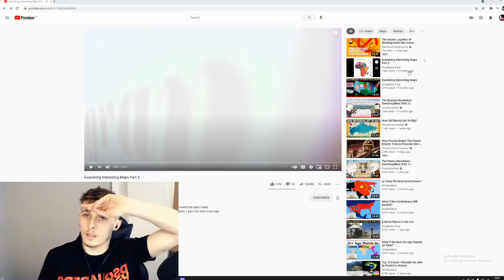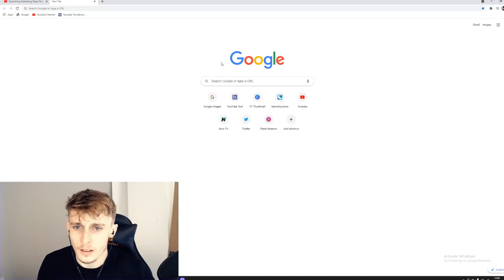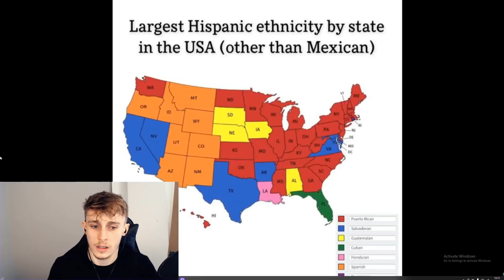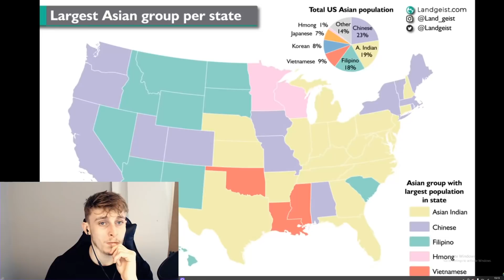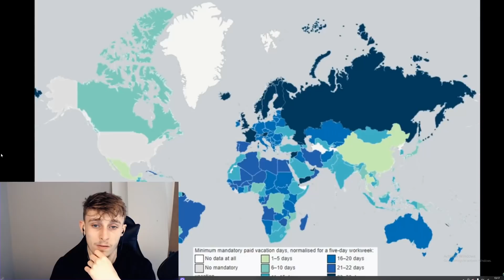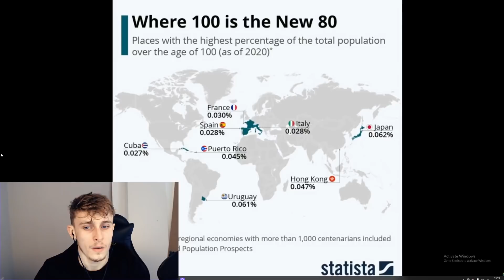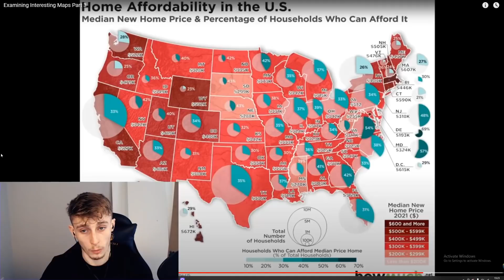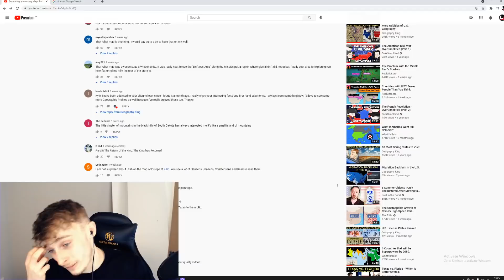Brit Reacting to More Interesting Maps About The US